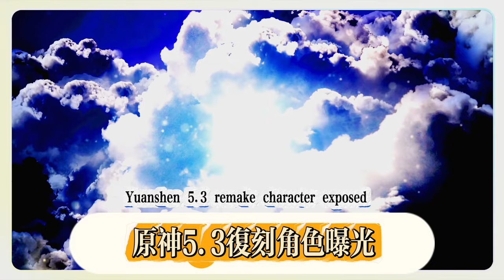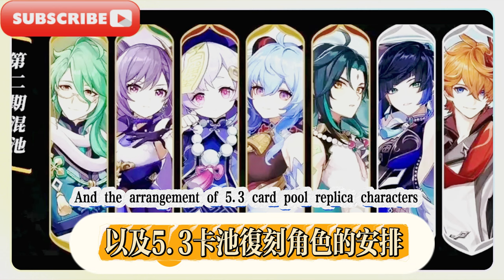【原神】5.3復刻角色曝光，火神定位速切後台火！混池角色+火法空降來了/5.2-5.3卡池確定，火神、冰女定位曝光！第二期混池角色安排來了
[Genshin Impact] 5.3 re-engraved characters revealed, Vulcan is positioned to quickly switch to background fire! Mixed pool characters + Fire Mage airborne are here/5.2-5.3 card pools confirmed, Vulcan and Ice Maiden's positions revealed! The second phase of mixed pool character arrangements is here